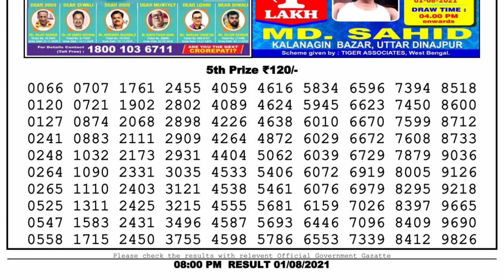Lottery Sambad Lottery Live 8pm 01.08.21 Dhankesari Lottery Result